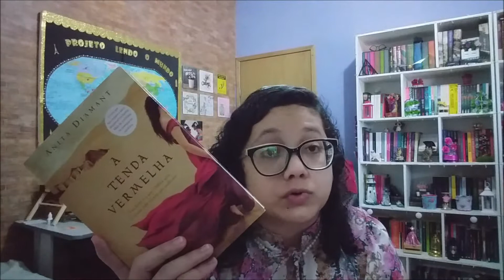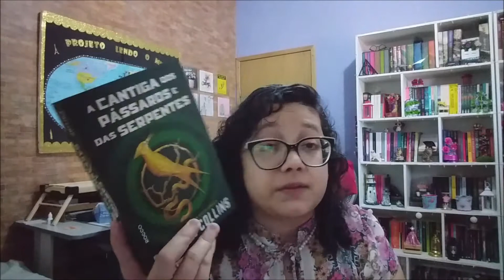Vlog de Leitura #05